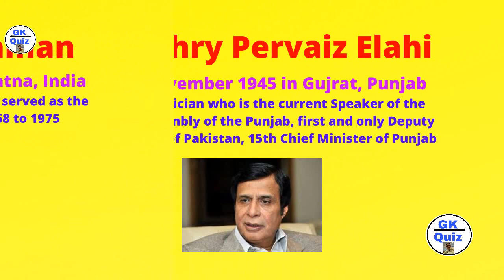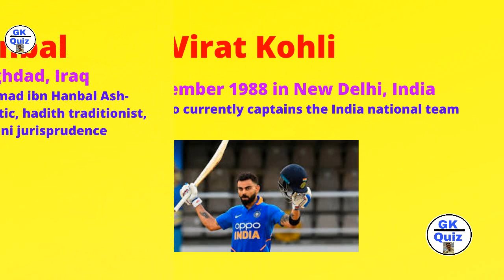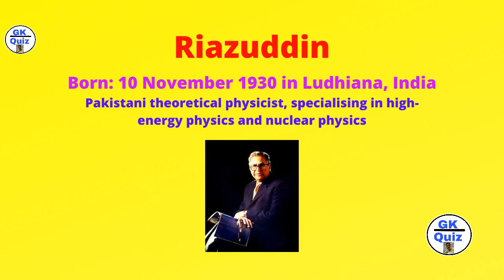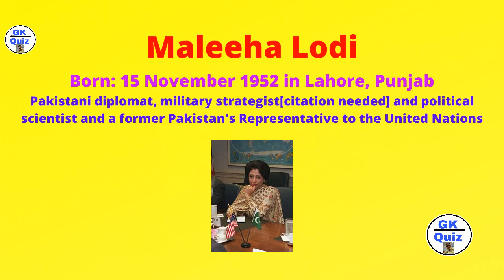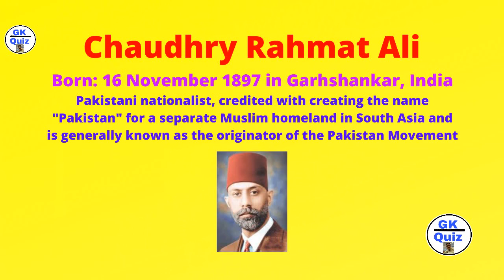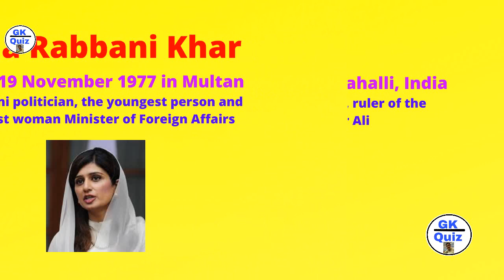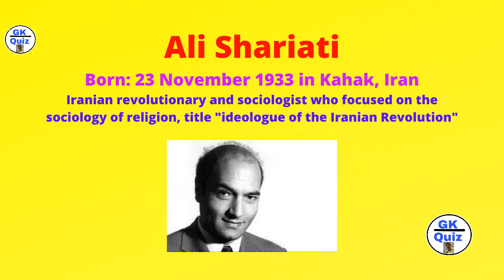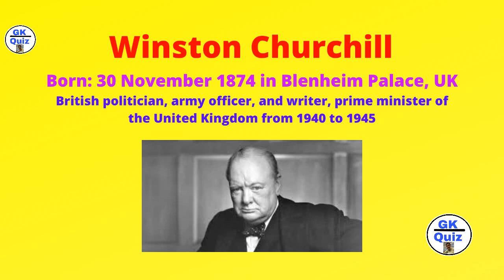Famous Birthdays in November | Famous People Born in Nov | Nov Birth Anniversaries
Famous national and international personalities who have birthdays / birth anniversaries in the month of November are counted in this video.
Comment if any famous personality is missing in this video.